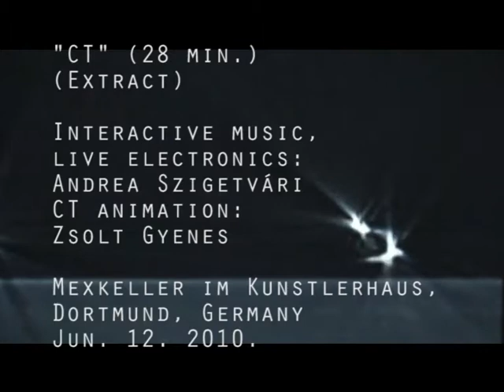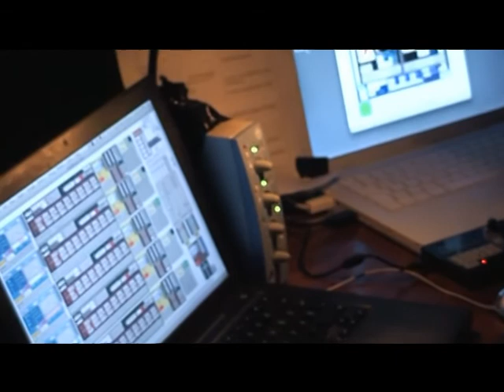"CT", Interactive music, live electronics and Computer Tomography animation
"CT", Interactive music, live electronics and Computer Tomography animation. Audio: Andrea Szigetvári, Video: Zsolt Gyenes.
Extract. Original: 27 minutes, Performed in MexKeller, Kunstlerhaus, Dortmund, Germany, June 12, 2010.